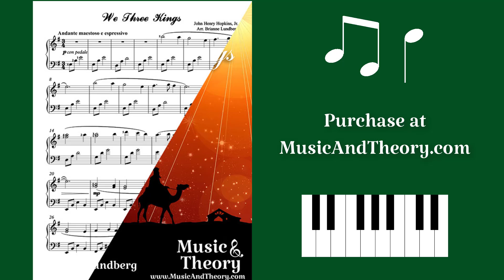"We Three Kings" Christmas Piano Solo by Brianne Lundberg - MusicAndTheory.com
This flowing arrangement combines the carol's medieval sound with modern elements. The accompaniment feels like traveling on camelback across the desert, while the melody builds into grand chords that reflect the majesty of the three kings bearing gifts to the Christ child. (Audio sample)